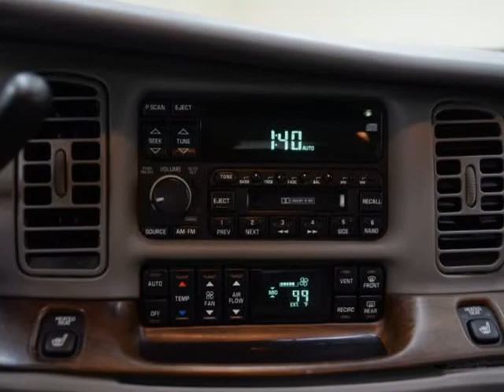2000 Buick Park Avenue 4dr Sdn (Dallas, Texas)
Sport Motor Cars
2560 Joe Field Rd
Dallas